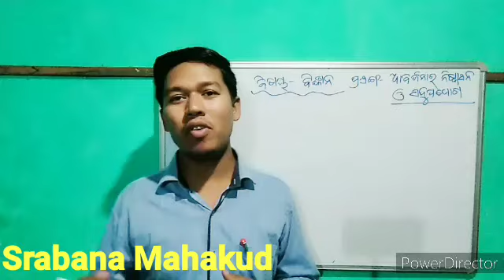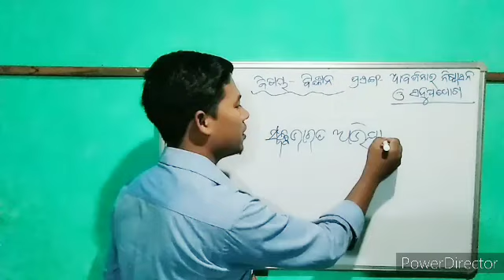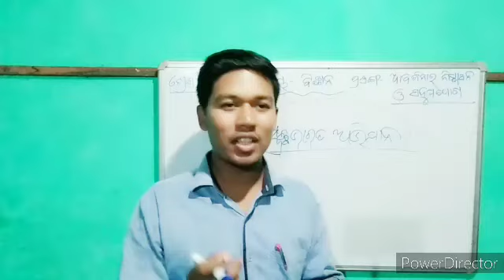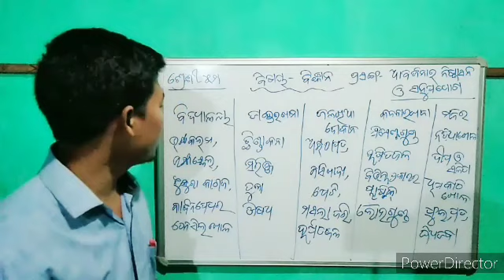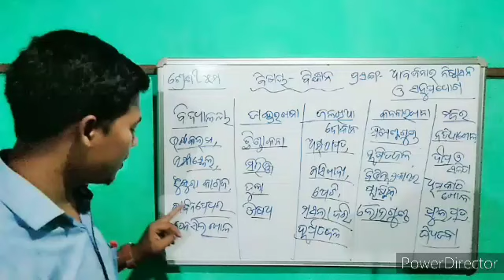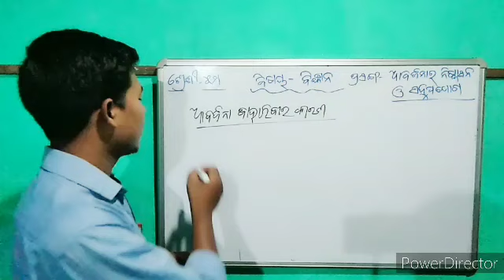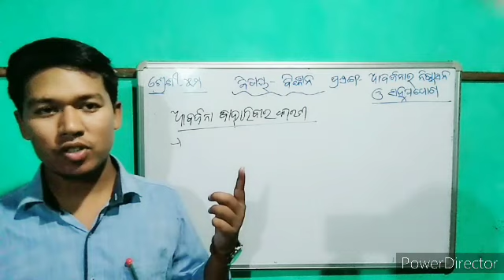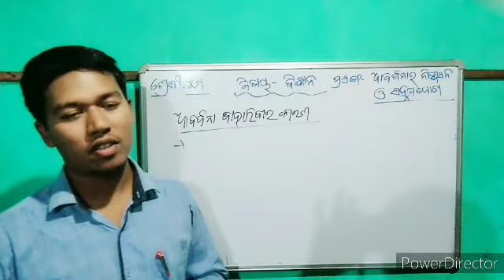Class5|science|chapter 2|Odia medium|ଆବର୍ଜନା ର ନିଷ୍କାସନ ଓ ସଦୁପଯୋଗ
ପଞ୍ଚମ ଶ୍ରେଣୀ

ବିଜ୍ଞାନ

ତ୍ରୟୋଦଶ ଅଧ୍ୟାୟ

ଆବର୍ଜନା ର  ନିଷ୍କାସନ ଓ ସଦୁପଯୋଗ